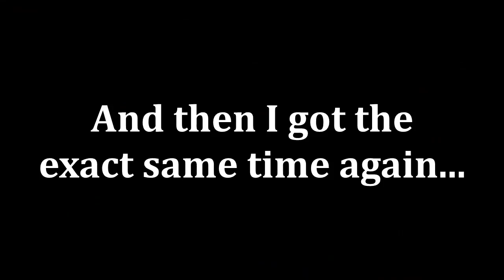SAME TIME, TWO RUNS! Best Runs Cup Q2 | 49:863 ET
Somehow, I got the same time on both races I played in this cup! Which do you think was a better lap? Let me know! Enjoy :D

HOVERBOOTS - One